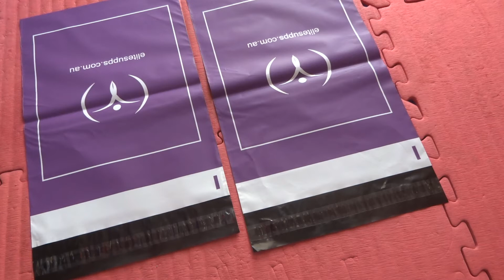Custom Postage Satchel Bag, Poly Mailers Strong glue adhesive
Strong Glue, waterproof. small minimum